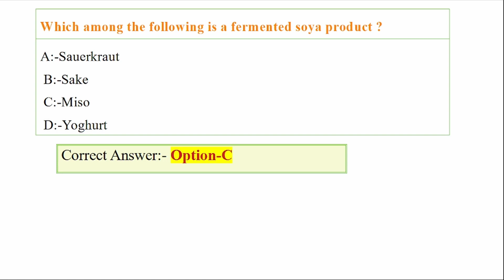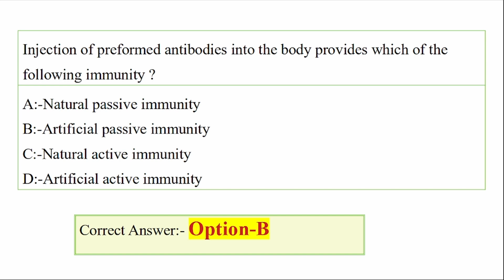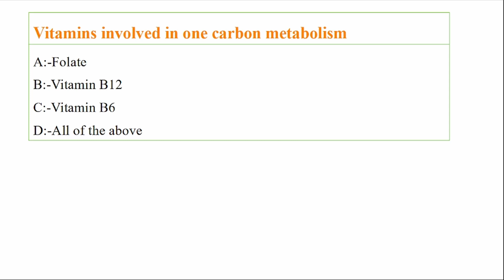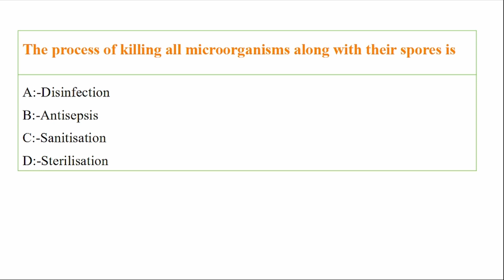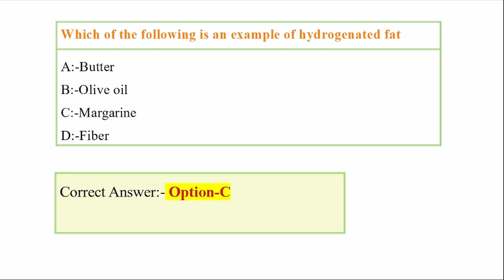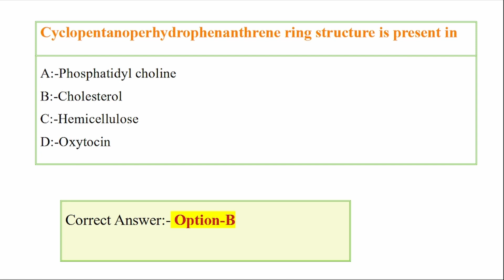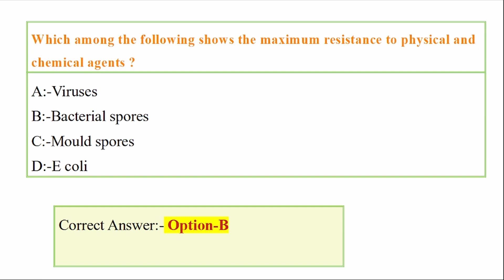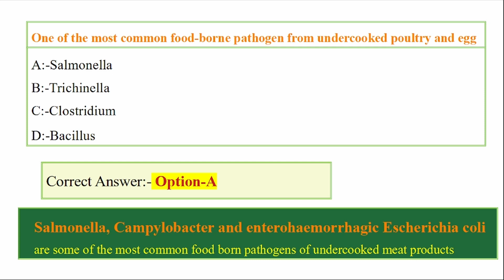Assistant Scientist | Previous Year Question Paper Analysis | Degree Mains| Kerala PSC